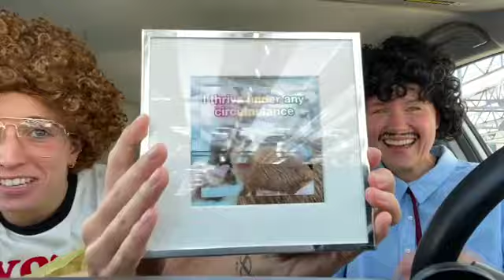Car Date ep. 4 Regan Smith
Car Date - Halloween Edish. Regan and I talk about our takes on professional swimming, capybaras, and slaying while Jay is away. Tap in sis!!